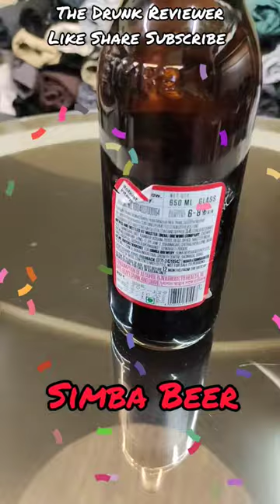Simba Strong Beer🥰